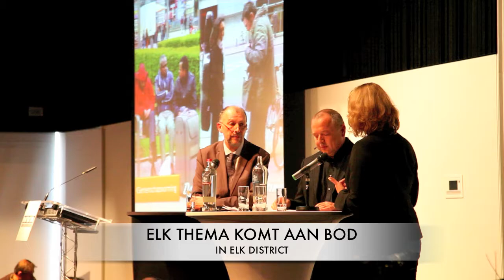Romeinen dronken hun pint in Geitendorp Wilrijk ! Fun HD Fotofilm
De heirbanen A12 en E19 werden gemoderniseerd. Lange Wapper werd er geboren.
Wilrijk is nu een district van Antwerpen geworden, waar er gemeenteraadsverkiezingen gehouden worden. Ludieke benadering van de politieke kandidaten moet kunnen, vonden wij. Wilrijk heeft de oudste en snelste kandidaat op de N-VA lijst staan.Jan Ceulemans (86) wordt wellicht een hype op Youtube. Op snelheid kan die niet gepakt worden, op gebrek aan gezond verstand nog minder.